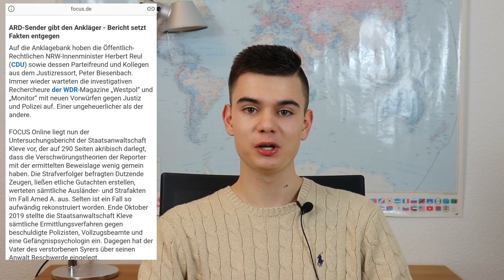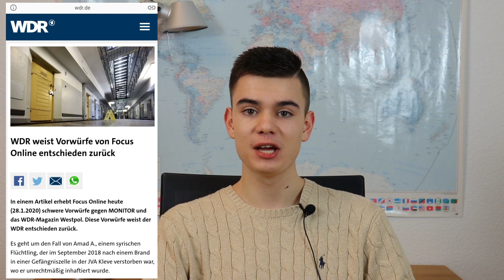UNGLAUBLICH DREIST!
Ich freue mich sehr auf das Feedback von euch. TEILT dieses Video so oft ihr könnt, damit noch mehr Menschen aufgeklärt werden!

Ihr wollt meine journalistische Arbeit unterstützen und es möglich machen, dass ich weiter frei und unabhängig arbeiten und Videos produzieren kann? Hier könnt ihr das gerne tun:

Bankverbindung:
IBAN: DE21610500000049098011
BIC: GOPSDE6GXXX
Kontoinhaber: Niklas Lotz

Jede Unterstützung hilft mir wirklich sehr, danke!